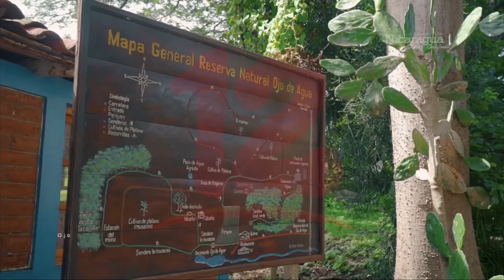Noticias12Nicaragua Hace 13 años fue declarada reserva de biósfera la isla de Ometepe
Hace 13 años fue declarada reserva de biósfera la isla de Ometepe